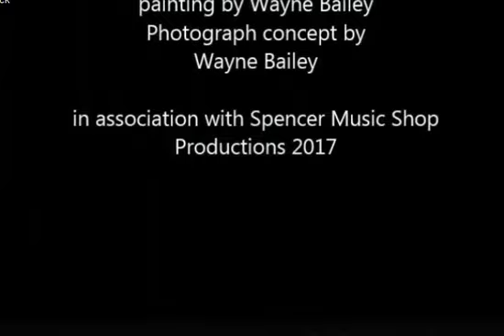You Ain't Going Nowhere cover by the Class Reunion Band of Spencer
Here is a classic covered by the Class Reunion Band. Featuring Wayne Bailey on lead vocal